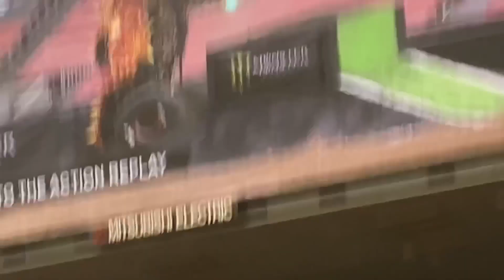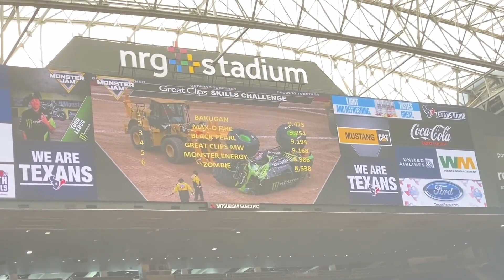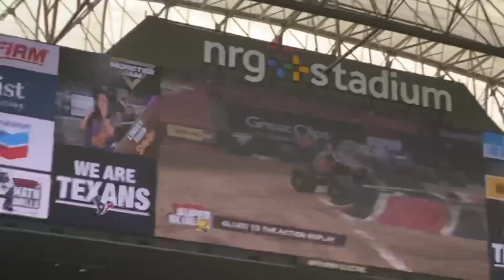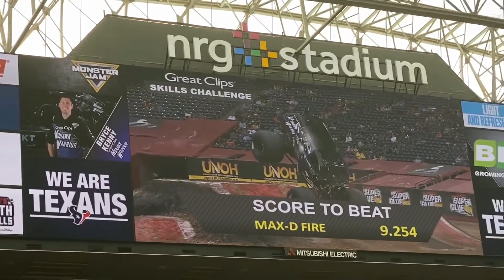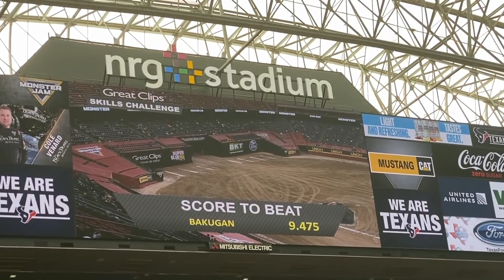Monstertrak JAM 2023 best monsters4